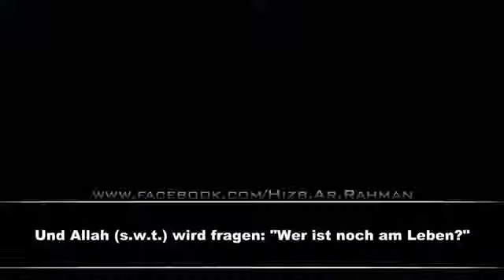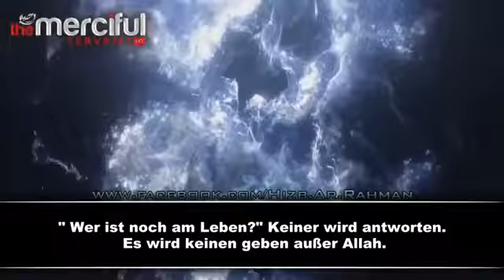Der Todesengel und sein schrei ᴴᴰ